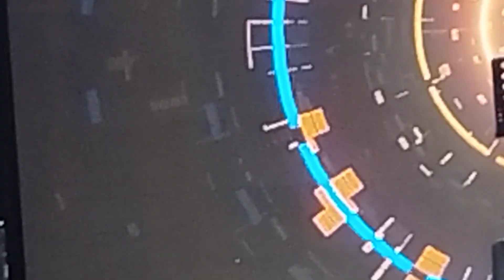এক নজর না দে‌খি‌লে তোমায় দু‌নিয়া আন্ধার হয়